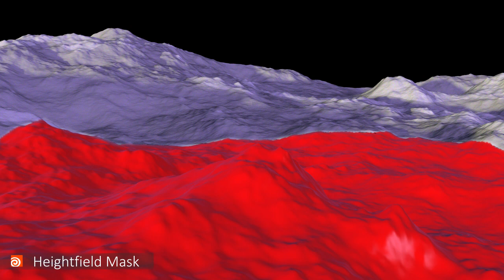Derek Newsome Artist Reel 2019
This is my Artist Reel showcasing my 3D Envrionment work.  Utilizing Adobe, Autodesk Maya, and Houdini software, I was able to generate 3D art/animations.  I find inspiration from video games and movies.